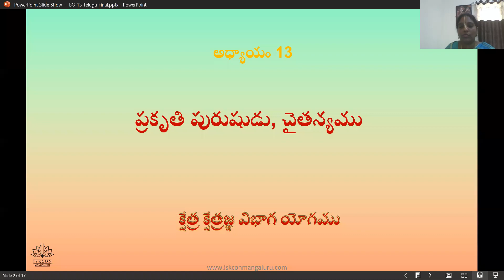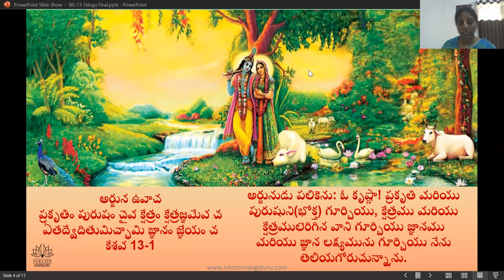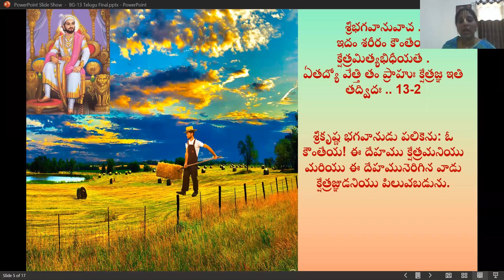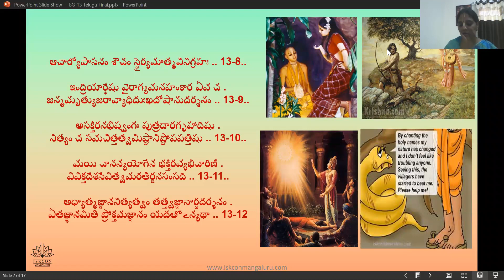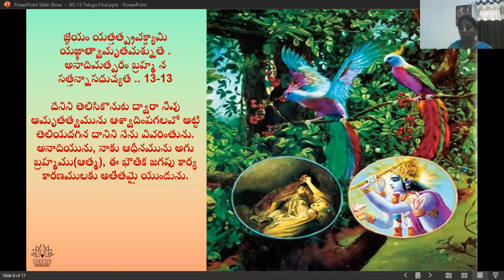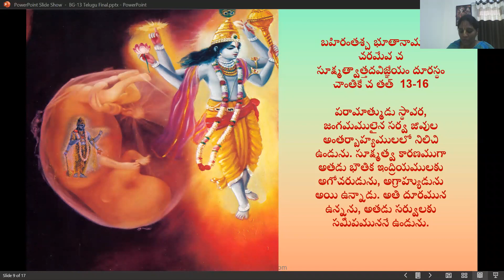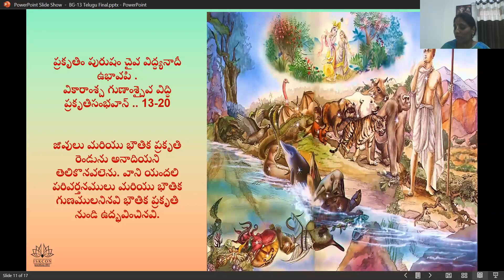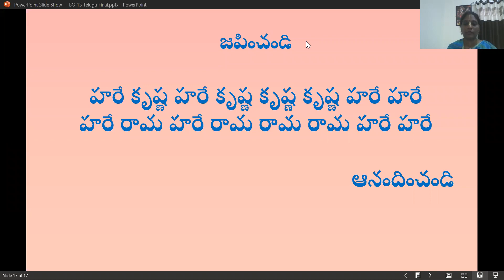Chapter 13 in Telugu by Ramangi Radhika DD Maathaji